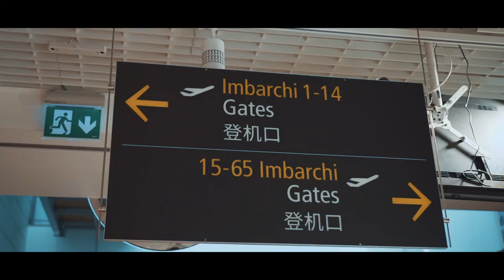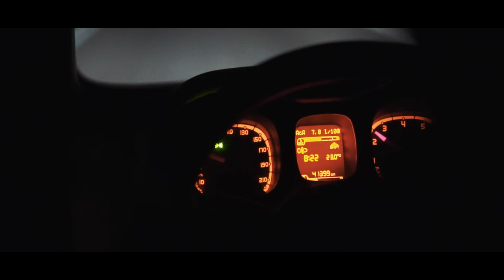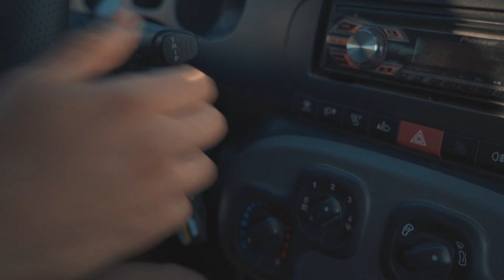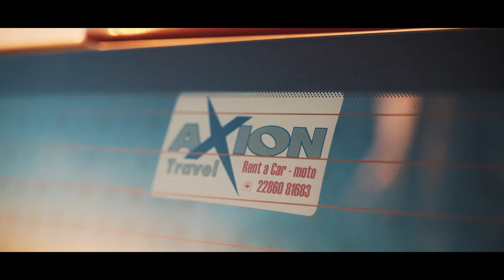Panda Na Santoriniju🐼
Tako zgledal naš (ne)običajen dopust!
Part 2 in 3 še v nastajanju.